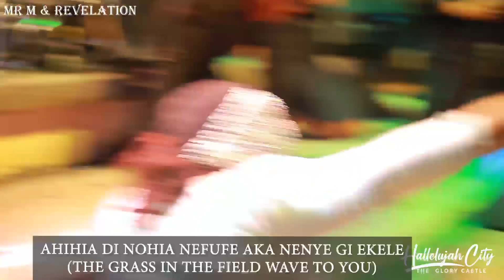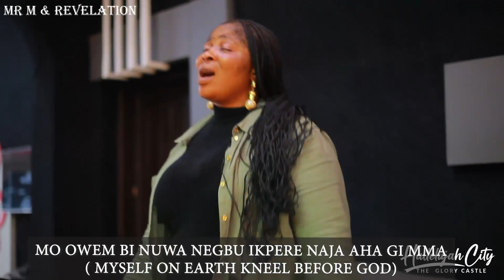JESUS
Heart felt worship @hallelujahcity